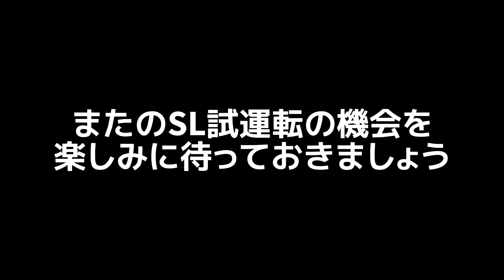2024年4月3日D51 200北陸線内試運転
無料の動画エディターCapCutを試して動画を作成してください！